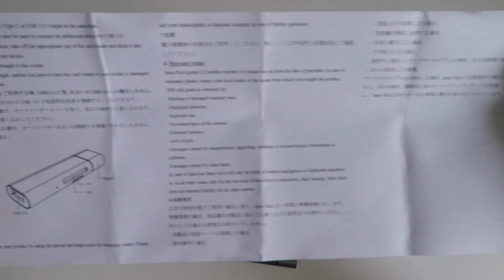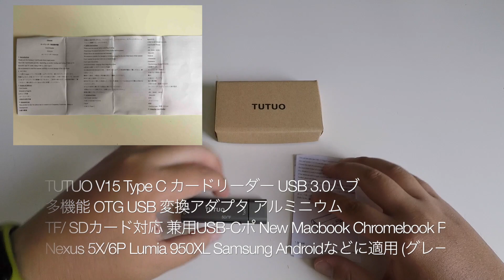TUTUO V15 Type-C カードリーダー 00Unboxing(開封の儀)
商品リンク
・内容